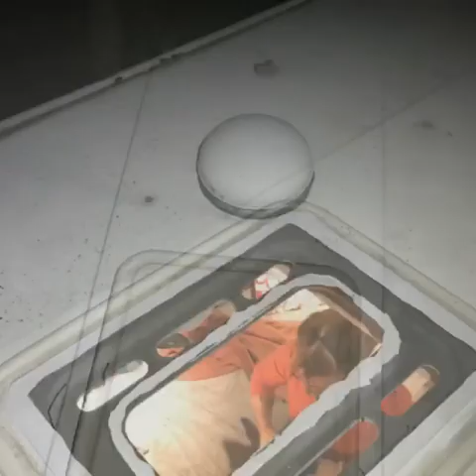Bus heuliez Renault crs aménagé camping car par mattamix